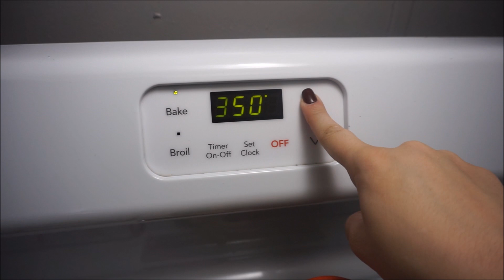I Wasn’t Expecting This || Rae Dunn Find || Halloween Cookies || 25th Birthday || Weekend Vlog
I wasn't expecting this at all! In todays vlog I show my first rae dunn find, and I head off to find more. I turn 25, and we made Halloween cookies.

Makena’s Channel ||